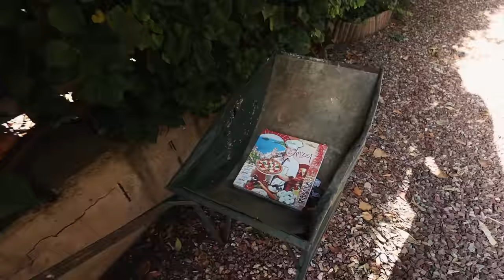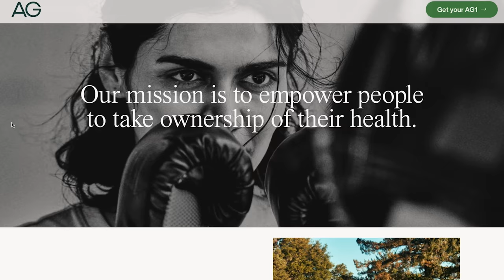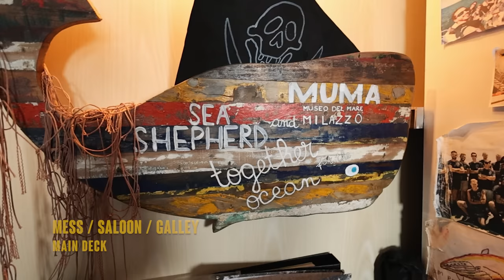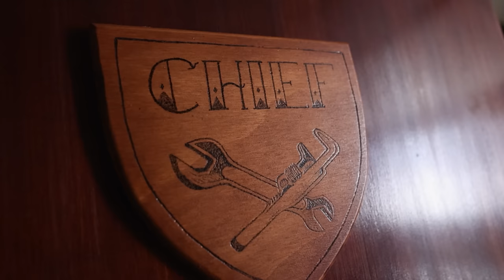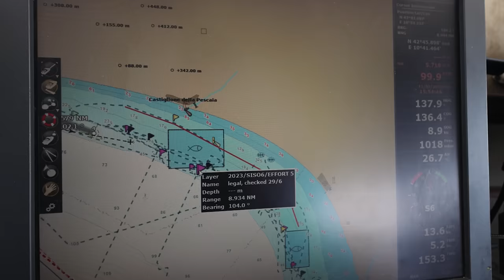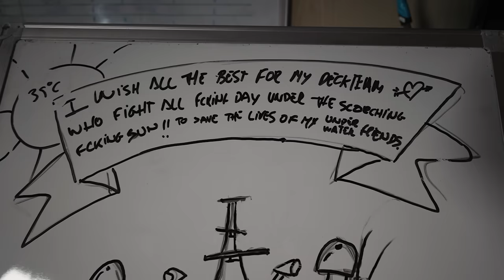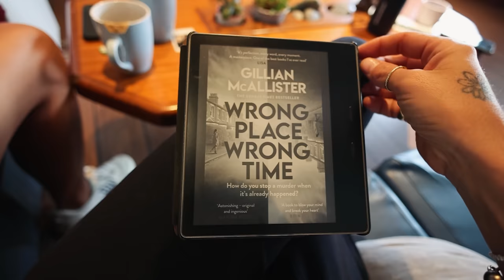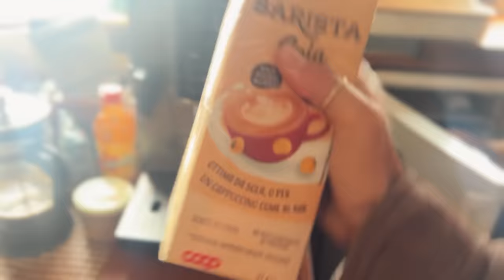72 hours aboard a Sea Shepherd Boat (can she do it?!) + Full Boat Tour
To get a 1 year supply of vitamin D3+K2 + 5 individual travel packs FREE with your first purchase, go

🐙 A huge thank you to the team at Sea Shepherd!

🐙 Cheers Willem (Sea Shepherd Onboard Cinematographer) for the extra footage!

👙 ELAYNA'S SWIMWEAR COLLECTION: (Get your Vaga Bella Swimwear today!)

📖 ELAYNA'S BOOK FOR SALE: (Grab your copy of The Little Sailor's ABCs!)

EPISODE CHAPTERS:
0:00 - Start
0:05 - Intro
1:37 - First morning in Italy
3:10 - Meet Julia!
4:13 - AG1 (Ad)
5:50 - Boarding Sea Eagle!
7:15 - BOAT TOUR!
12:36 - Spotted: Illegal fishing lines
13:13 - Hot Summer Nights!
15:08 - More Illegal lines!!
17:45 - Thoughts onboard...
20:58 - Rome!
23:38 - BIG update!

FAQ:
What products do we use?